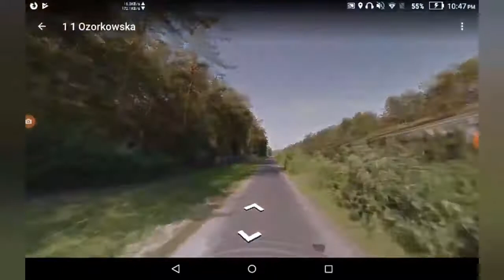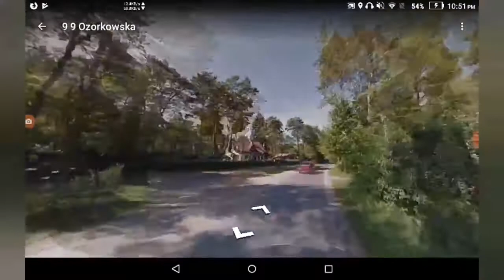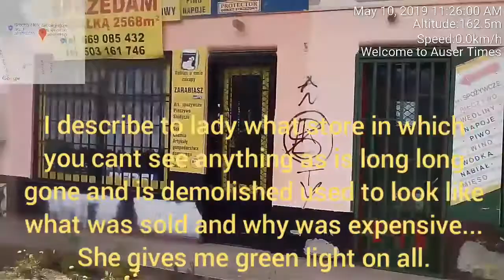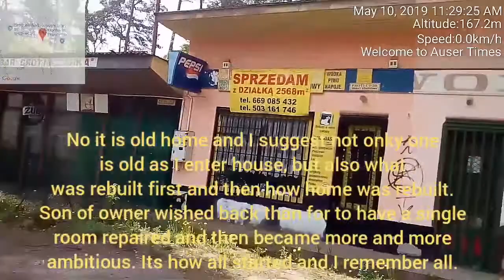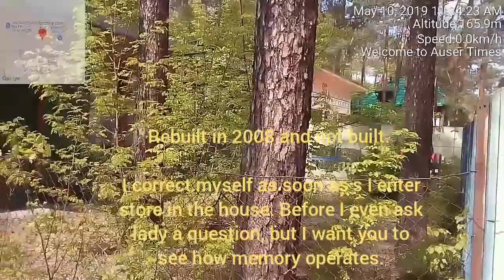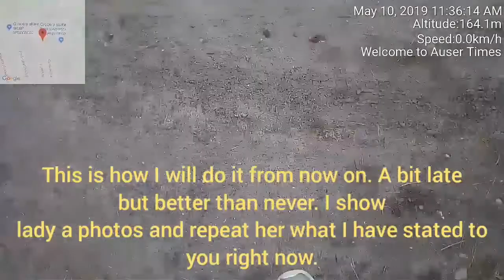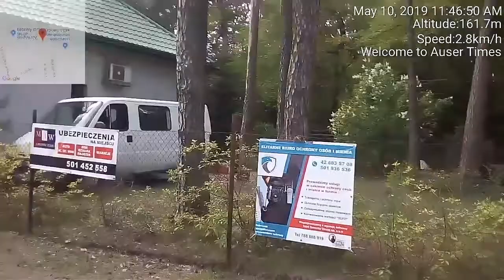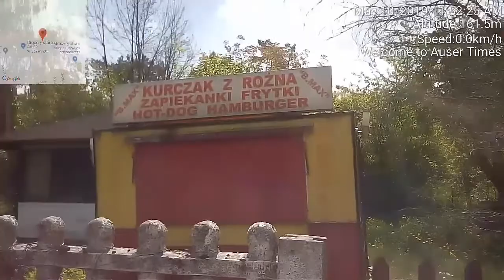MKultra Near immigration location identified I and Americans recognized